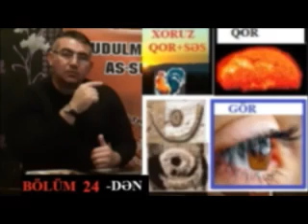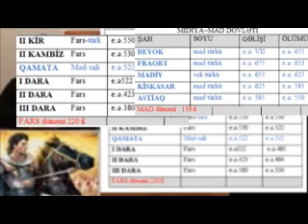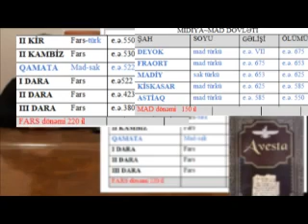Novruz Bayramı etimololgiyaı(3-cü hissə)